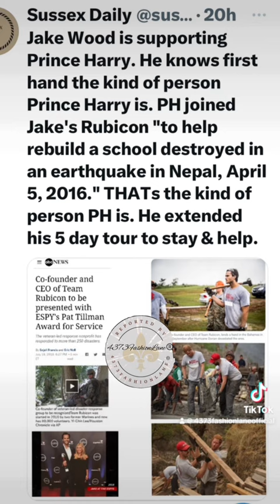Sussex royals are n the news w/ support from a Pat Tillman winner & TikTok is up 2 their old tricks.